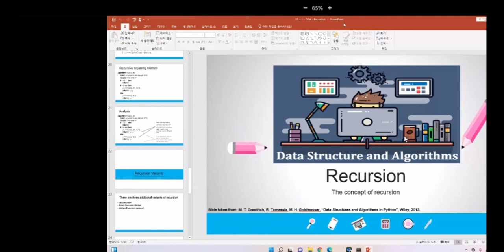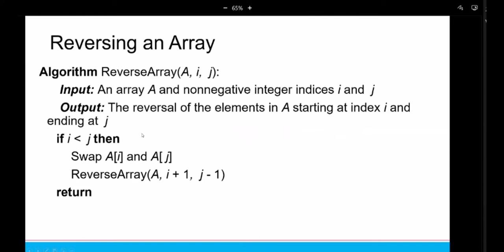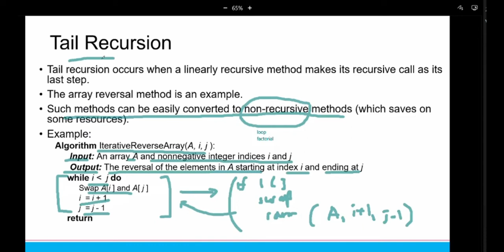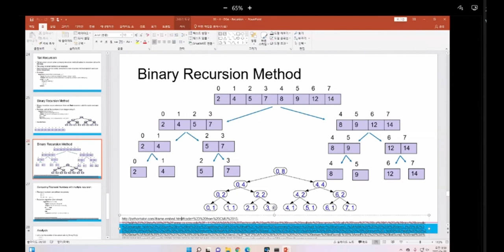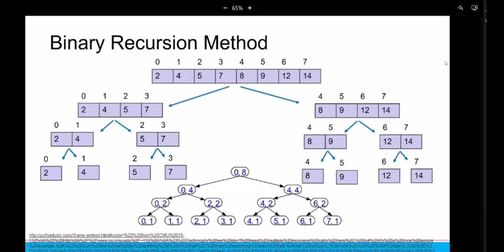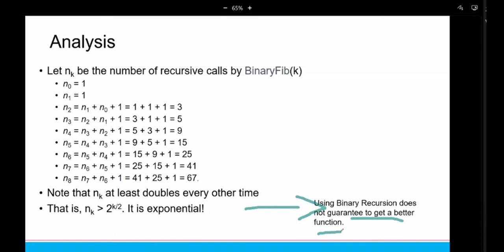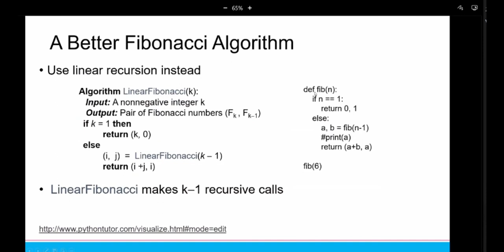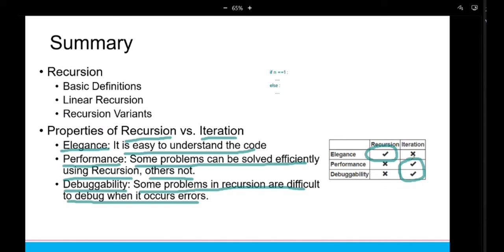[Week 06] - 20220408 - DSA - Recursion (3)